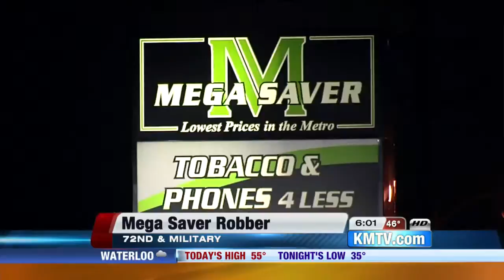Police: Gas station thief also steals clerks phone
Police are looking for a man who robbed a gas station and stole the clerks phone.